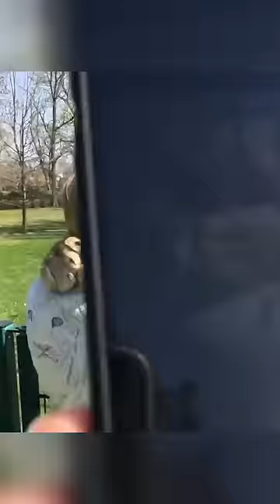Amazing Lions Reunite with Woman!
This reunion has melted our hearts! 🦁✨💕